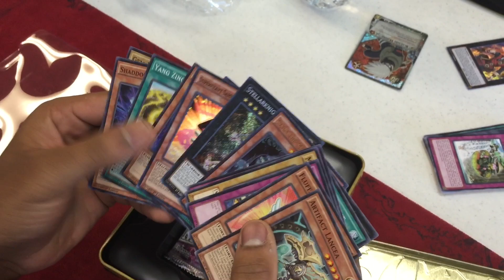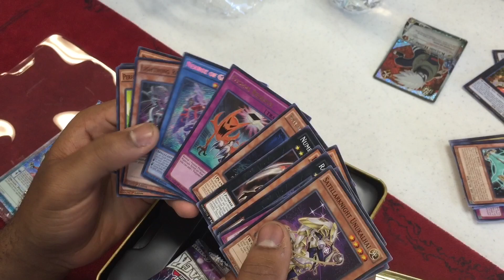Yugioh Odd-Eyes Pendulum Dragon Mega Tin 2015 Opening! (intch95)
SKYPE: intch95
XBOX LIVE GAMERTAG: intch95
DUELING NETWORK: intch95